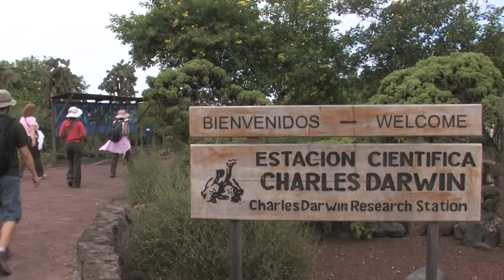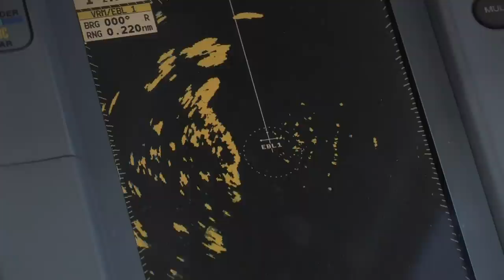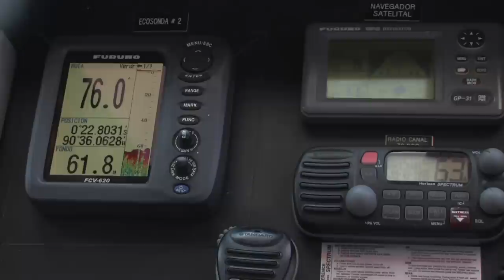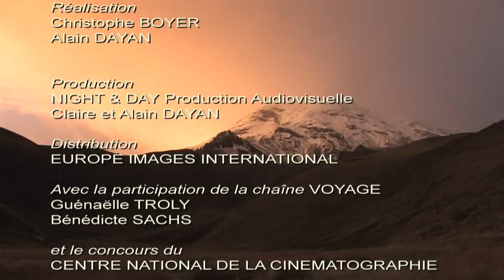Equateur - Croisière à la découverte du monde - Côte Pacifique aux Iles Galapagos (1ère partie)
Une croisière qui se termine dans l'un des derniers paradis animaliers au monde : les Galapagos. Sur les sites les plus éloignés de l'archipel, observez de près une plus grande variété d'espèces d'animaux, dont l'attitude peu farouche vous surprendra. Observation également de paysages volcaniques uniques.